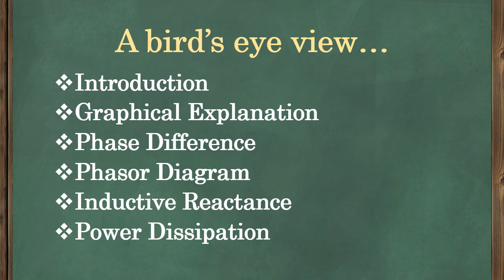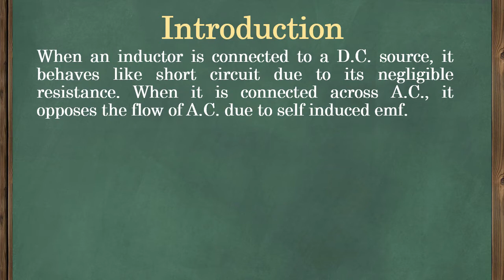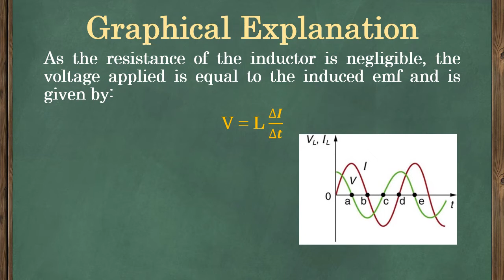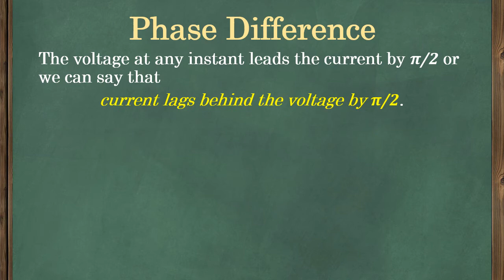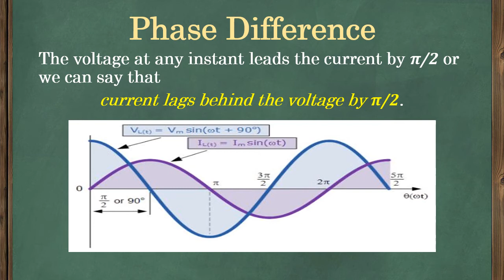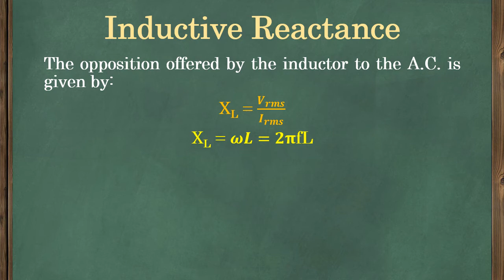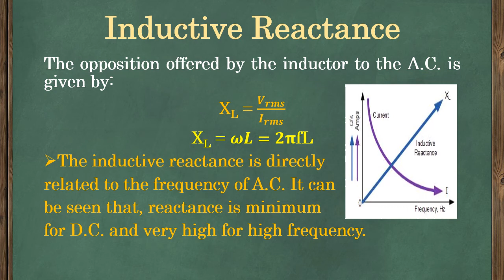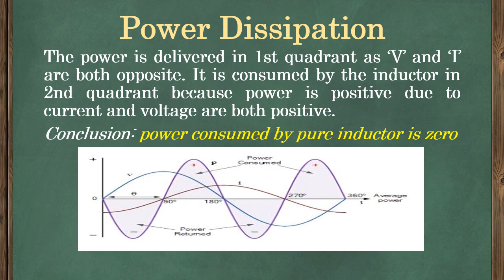Alternating Current | Lecture 4 - A.C. Through an Inductor | Ali Ashfaq Awan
High School Physics
Grade XII (PTBB)